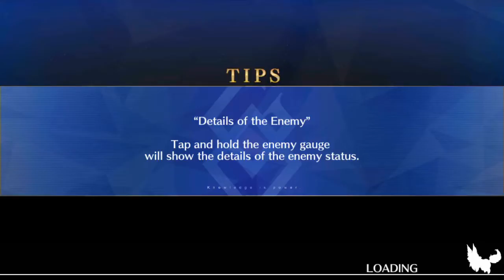Fate Grand Order: Accel Zero ACT 17